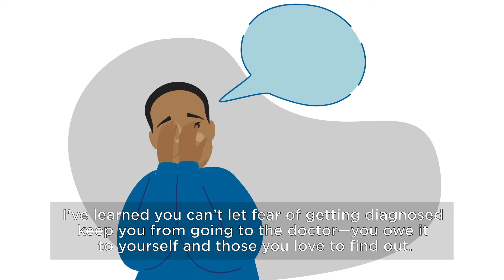Her Prognosis, Her Story: Triple Negative Breast Cancer